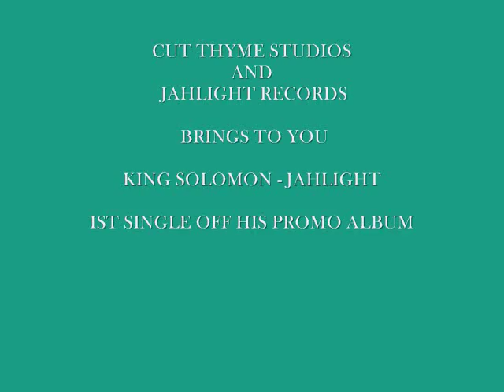KING SOLOMON - JAHLIGHT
2ND SINGLE OFF KING SOLOMON'S WORTHY TO BE PRAISED EP.. SONG ENTITLED,
 'JAHLIGHT'..